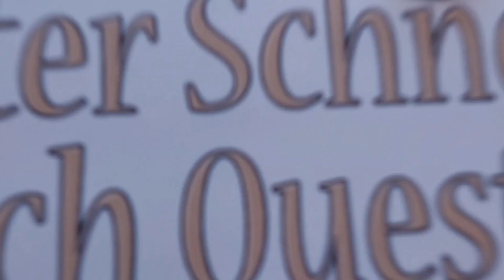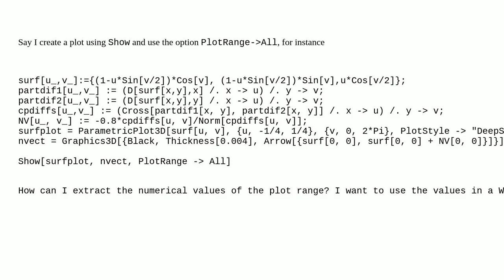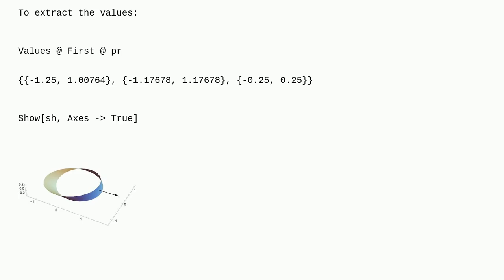Mathematica: Determine numerical values for PlotRange when using Plotrange-All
Determine numerical values for PlotRange when using Plotrange-All

A special thanks goes out to the community

  plotting